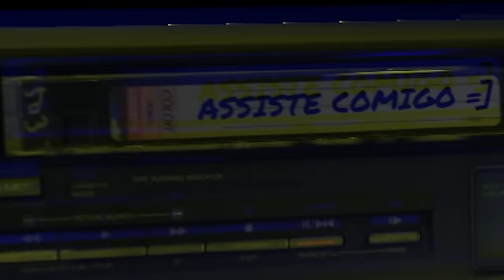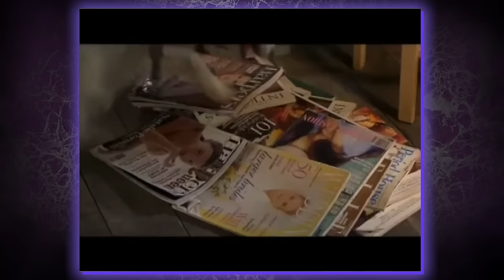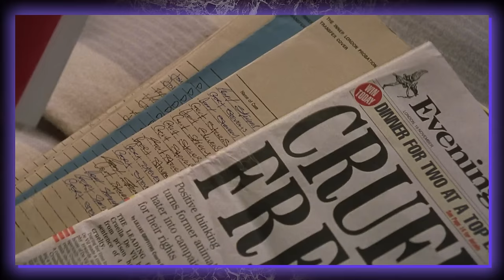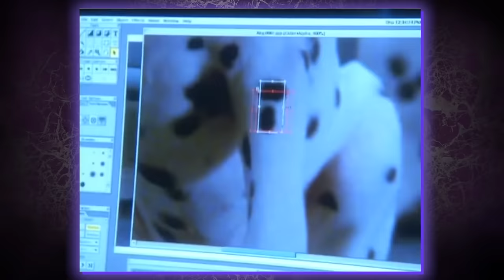"102 DÁLMATAS" - CLÁSSICO DOS ANOS 2000 - ESSE TAMBÉM FUNCIONOU? VOCÊ PRECISA CONHECER!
Em "102 Dálmatas", a infame vilã Cruella de Vil, aparentemente reabilitada, volta a sua obsessão por peles de dálmatas. Ela sequestra 102 filhotes para fazer um casaco de peles. Pongo, Perdita e outros dálmatas se unem para resgatar os filhotes e derrotar Cruella mais uma vez.